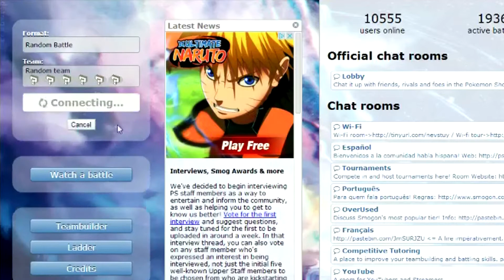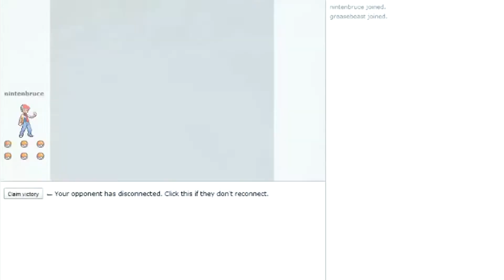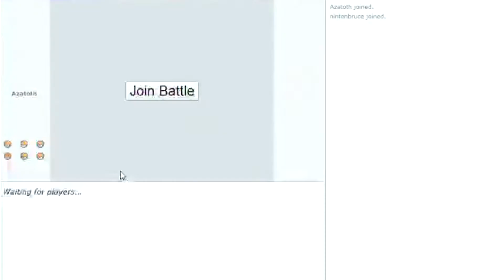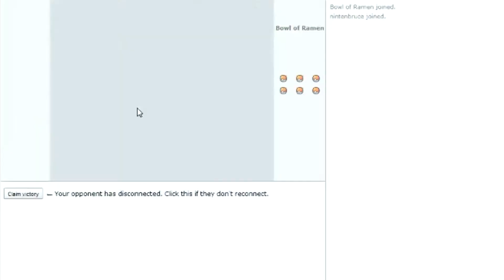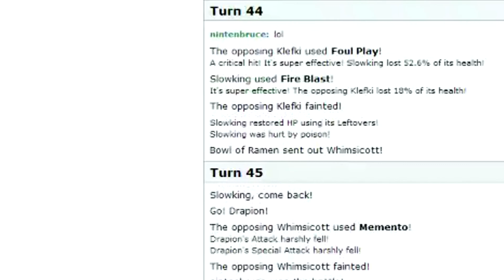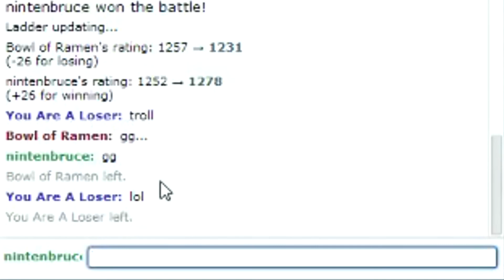Pokemon Showdown - Random - To Predict Or Not To Predict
Let's Battle!

What's the best thing about this video?

The complete game or the guy who rage quit from first turn burn?